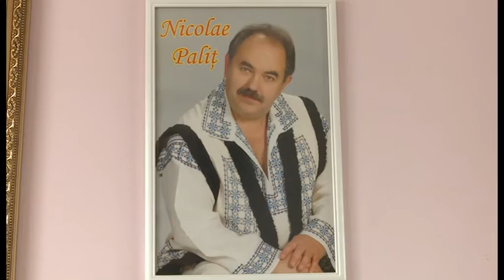Suflet de artist cu Iulia si Nicolae Palit aprilie 2015